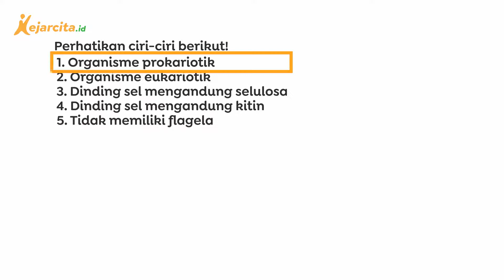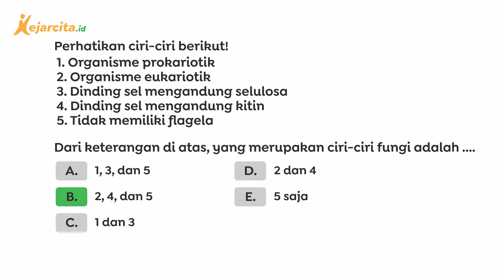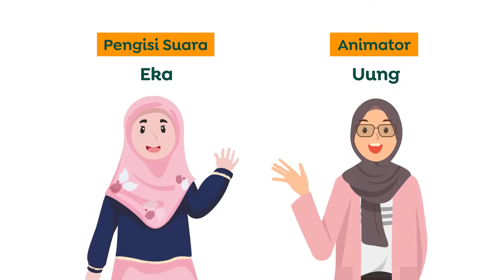Apakah Jamur Termasuk Tumbuhan? | Contoh Soal Materi Jamur (Fungi) | Biologi SMA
Apakah Jamur Termasuk Tumbuhan? (Contoh Soal Materi Jamur (Fungi), Biologi SMA Kelas 10)
Terdapat ciri-ciri fungi dalam soal. Kita diminta untuk menentukan yang merupakan ciri-ciri fungi yang tepat.
Fungi atau jamur tidak dimasukkan ke dalam kelompok hewan atau tumbuhan. Hal ini dikarenakan fungi memiliki ciri tersendiri yang berbeda dengan organisme lainnya. Ciri-ciri fungi antara lain:
-merupakan organisme eukariotik (memiliki membran inti sel);
-tidak memiliki klorofil;
-dinding selnya tidak mengandung selulosa, melainkan kitin;
-tidak memiliki flagela dalam daur hidupnya.
Salam!